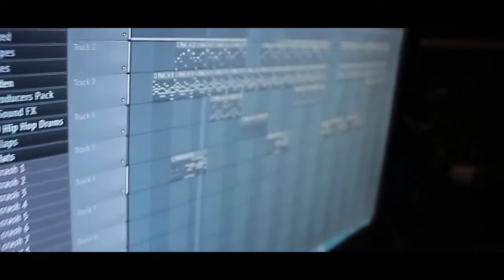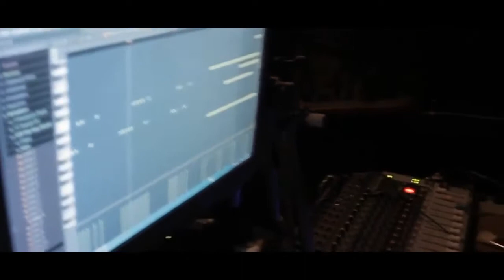Demo Recording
Slow But Sure, Home Studio Recording Studio (Smooth Link Independence Kru)

Shoot video : C2N